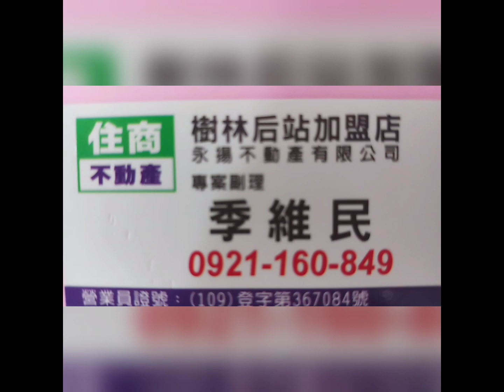住商樹林區後站店【停售698萬】【迴龍】龜山區 萬壽路1段516巷15弄【4樓/4樓】【3房2廳1衛3陽】您有房屋想要賣嗎？【歡迎委託】0921-160-849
☆【停售698萬】【迴龍】龜山區 萬壽路1段516巷15弄弄【公寓4樓/4樓】【3房2廳1衛3陽台】

1.【權狀20.75坪】      【主建物20.75坪】
2.【4樓/4樓】              【地坪9.82坪】
3.【3房1廳1衛3陽台】【附屬0坪】
4.【公寓】                    【公設0坪】
5.【65年完工】           【西北朝】
6.【管理費0/月】        【馬賽克】
7.【沒有車位】
8.  迴龍國小    迴龍國中
9.  中山公園     龍興街市場
0.  樹林火車站    迴龍捷運站

【Line 連結】

【臉書  季維民】

☆【YouTube 房地產】

☆【Instagram 房地產】

☆【Thread 房地產】

☆【Pixnet 房地產】

☆【591 房地產】

☆【5168 房地產】

☆【Messenger 房地產】

  84年 不動產證照
109年 不動產證照
101年 證券商 高級務員證照
100年 證券商 業務員證照
100年 股務人員證照
  99年 金融市場證照

immovables【不動產】
Landlord【房東】
hight-rise block
Larg building
Huge building
Mansion【大廈】【豪宅】
flat【公寓】
personalty 【動產】

樹林區電梯
樹林區華廈
出租房屋
房屋租賃
房地產
不動產
地價稅
建築線
土地增值稅
重購退稅
履約保證
建經公司
代書
地政士
貸款
利息
建築經理公司
銀行利率
建築師
建築物
住宅
厝
農地
建地
工業用地
線上賞屋
樹林區房仲
樹林區仲介
樹林樹林區房仲
樹林區仲介
樹林房地產
樹林區不動產
樹林不動產
樹林區房屋
樹林房屋
樹林區土地
樹林土地
樹林賣房
樹林區賣房
樹林賣屋
樹林區賣屋
樹林賣房屋
樹林區賣房屋
樹林買房
樹林區買房
樹林買樹林區房屋出租
樹林賣房
樹林區賣房
樹林賣屋
樹林區賣屋
樹林賣房屋
樹林區賣房屋
樹林區買房
樹林買屋
樹林區買屋
樹林買房屋